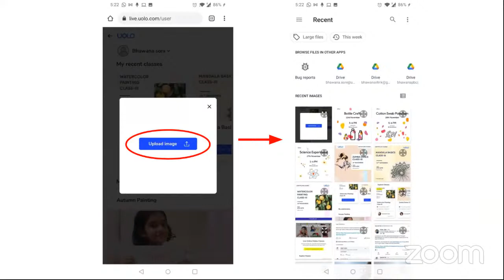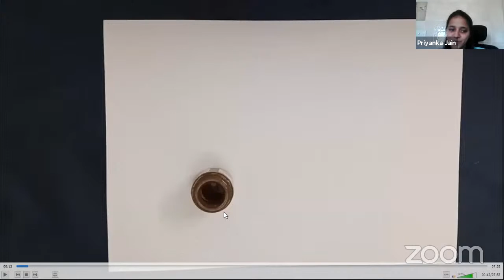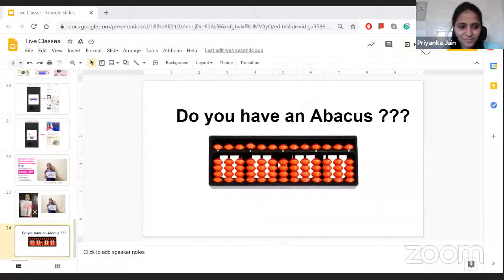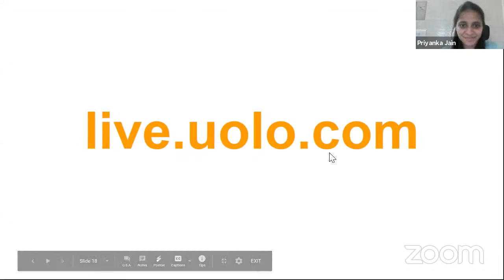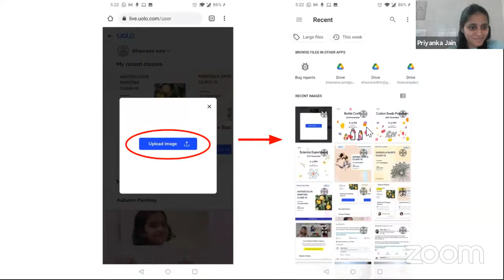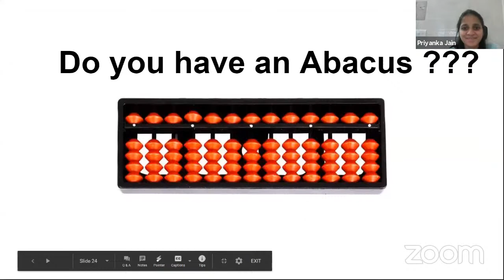DIY Art| Cotton Swab Pointillism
In this modern art, kids can make their own pointillism paintings with Uolo Hobby Class.

Discover exciting, fun, and safe learning experiences led by passionate teachers for kids aged 5-14, with Uolo Live Hobby Classes.

Material Requirements:
1. Drawing book or A4 size sheet
2. Cotton swabs
3. Paints
4. Color palette
5. Paint brushes
6. Water jar